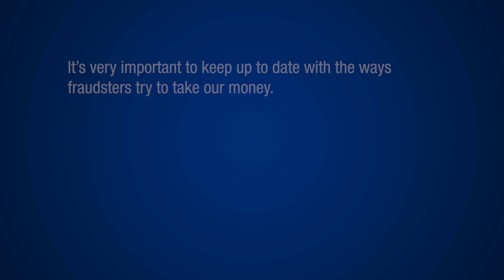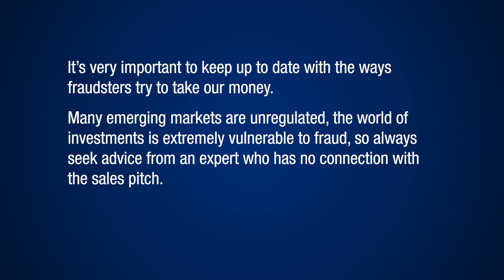Fraud case study